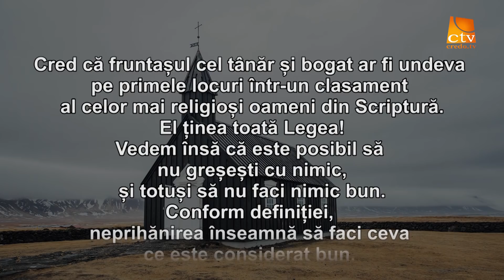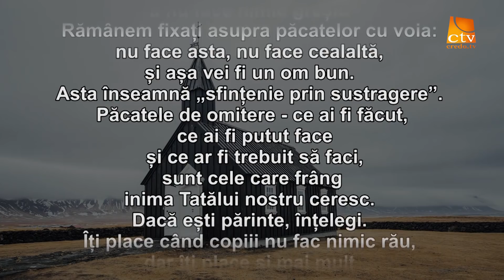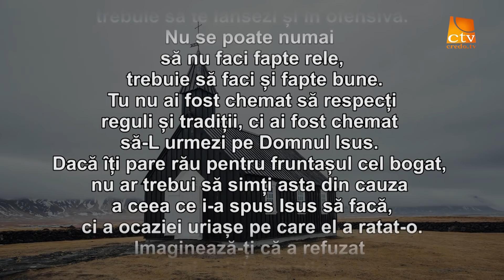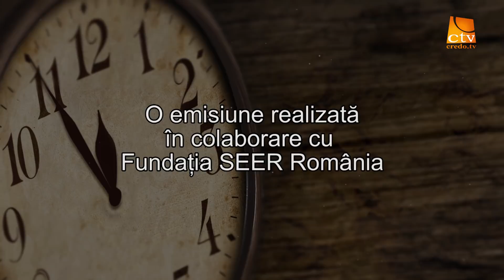Cuvantul lui Dumnezeu pentru Astazi - 12.06.19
Această emisiune este realizată de Credo TV în colaborare cu FUNDAȚIA SEER ROMÂNIA, și are la bază meditațiile zilnice "Cuvântul lui Dumnezeu pentru astăzi", coordonatori Bob & Debby